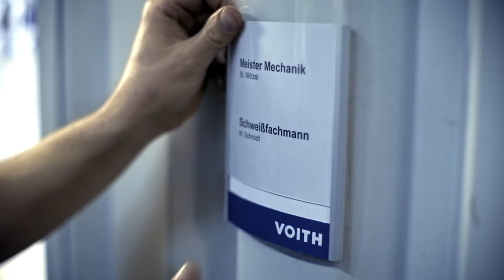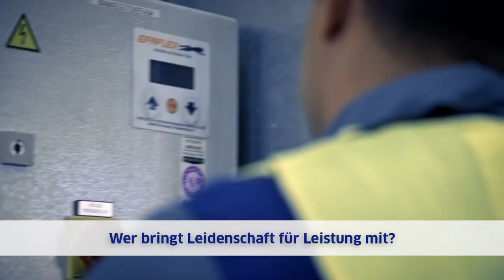Voith Industrial Services heißt jetzt Leadec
Leadec - We go the extramile

Mehr als 16.600 Mitarbeiterinnen und Mitarbeiter unterstützen die Prozesse unserer Kunden in der Automobilindustrie mit innovativen Lösungen, großen Engagement und einer Kompetenz, die nur ein Unternehmen mit über 50 Jahren Erfahrung in der Automobilindustrie bieten kann. Die einzigartige Kombination aus maßgeschneiderten Leistungen und hochqualifizierten Mitarbeitern macht uns zum bevorzugten Partner der Automobilhersteller und Zulieferer. Heute sind wir weltweit in mehr als 200 Fahrzeug- und Komponentenwerken unserer Kunden zu Hause. Leadec: new Brand